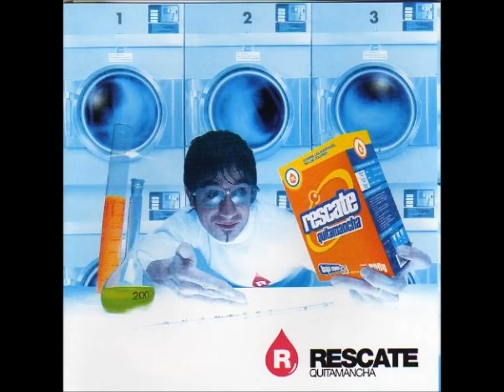SOLO TU VOZ RESCATE